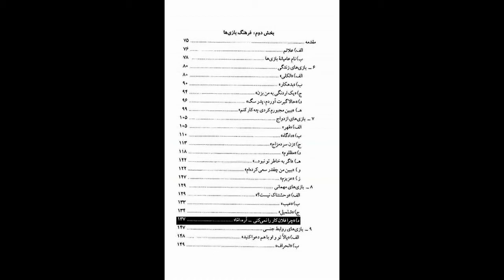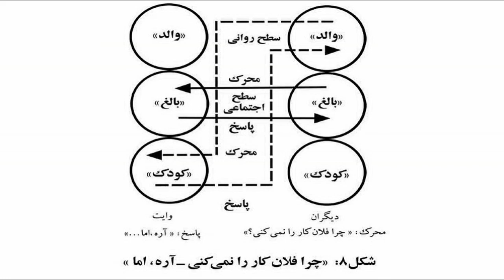کتاب صوتی بازی‌ها، اثر اریک برن، قسمت هشتم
قسمت هشتم

بخش دوم: فرهنگ بازی‌ها
00:00 8- بازی‌های مهمانی
01:21 الف) وحشتناک نیست؟
12:01 ب) عیب
16:09 ج) شلمیل
23:15 د) چرا فلان کار را نمی‌کنی- آره اما